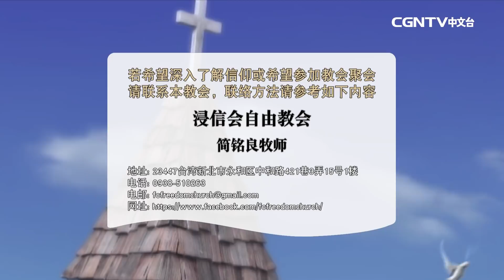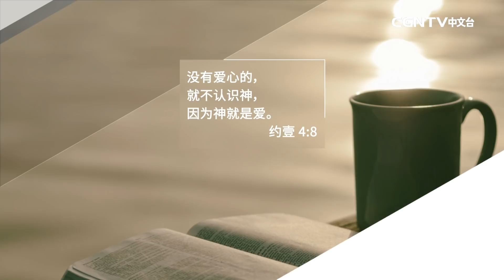【話語之泉 - 簡銘良牧師】耶穌教我的禱告(5)禱告是什麼？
主講者：簡銘良牧師（浸信會自由教會​）